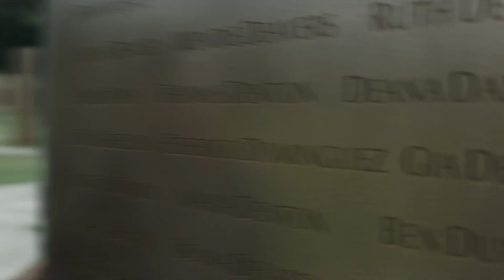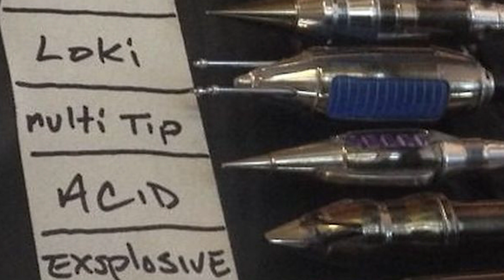Hawkeye Trailer Daredevil Easter Eggs and Marvel Joker Villain Explained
Hawkeye Trailer Daredevil Easter Eggs, New Marvel Joker Villain Explained. Kingpin Cameo Scene & Spider-Man No Way Home Trailer

Covering new Hawkeye Trailer 2021. New Scenes and Marvel Phase 4 Easter Eggs. Marvel's Joker Villain Explained. Hailee Steinfeld Kate Bishop. New Marvel Phase 4 Movies Easter Eggs. Doctor Strange 2 Teaser Multiverse of Madness. Kate Bishop Hawkeye Origin Story and Avengers 5 Movie Crossover. Marvel Phase 4 Movies Trailer, Daredevil MCU, Marvel Netflix Characters Return and Spider-Man No Way Home Connections.

While in New York City post-Blip, Clint Barton must work together with the young archer Kate Bishop to confront enemies from his past as Ronin in order to get back to his family in time for Christmas.

Also how Hawkeye Episodes are the beginning of Daredevil Netflix Characters coming into the MCU starting with Kingpin. And then eventually Daredevil Crossover in other future Marvel Phase 4 Disney Plus Series like She Hulk and the Echo Series and reports on a new Daredevil Revival Series with the same characters.

Daredevil and Kingpin Hawkeye and Echo Connection Explained. Daredevil She Hulk Episodes Explained, Daredevil and Kingpin New Marvel Series and Daredevil Season 4 Disney Plus. Black Widow Movie Ending Connection. Black Widow Post Credit Scene Yelena Belova Hawkeye Teaser and Easter Eggs.  Yelena Belova vs Hawkeye Teaser Explained and Why Yelena Belova is coming for Hawkeye. Yelena Belova will star on the Hawkeye Series. There will be more Hawkeye Trailer videos soon and the Hawkeye Episode schedule has changed a little. But all the episodes will be released before the Christmas Holiday 2021.

New Thor Love and Thunder Trailer soon, Spider Man No Way Home Trailer, Doctor Strange 2 Trailer Multiverse of Madness. Hawkeye Trailer, Moon Knight Trailer and a bigger Eternals Trailer!